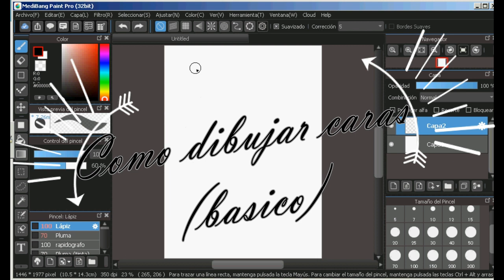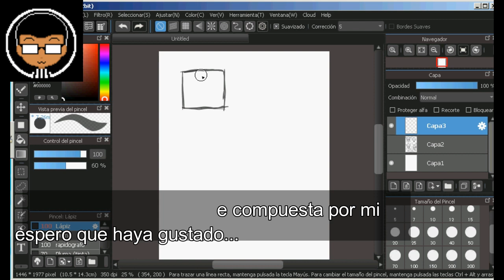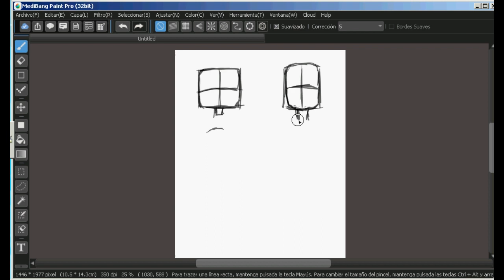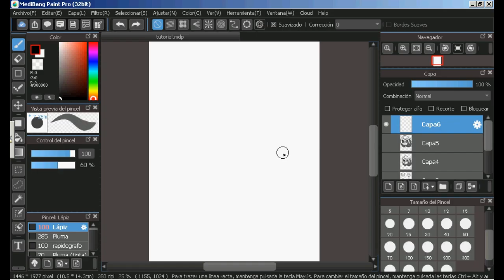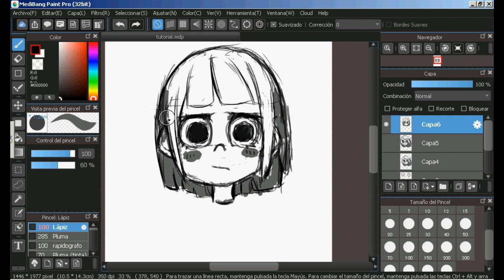Tutorial - Como dibujar caras de frente (básico) - by Zehyel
Aquí les traigo mi primer tutoria de como dibujar caras, es algo basico y sencillo para ser mi primer tutoria, espero les guste.
La musica fue compuesta por mi ayer, así que tambien espero que les sea de su agrado.
No quise grabarle voz al tutorial por algunas razones, que no comentare.